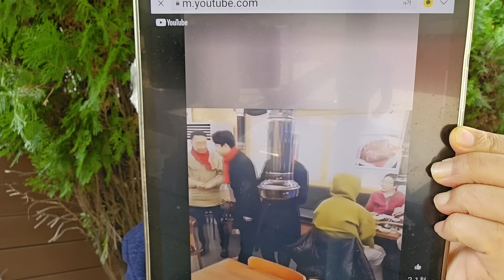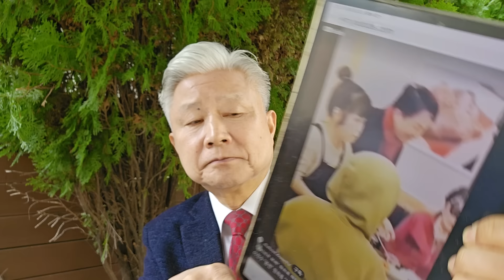원희룡 홀대 받는 현장을 보니...대응에 찬사 보내는 사람들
인천 계양을 식당